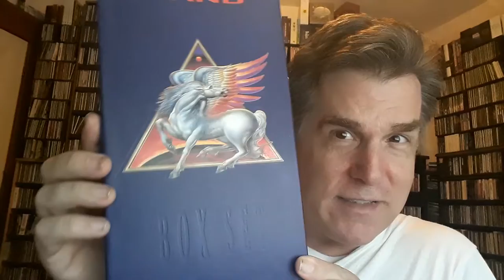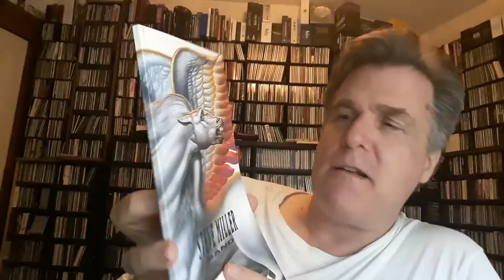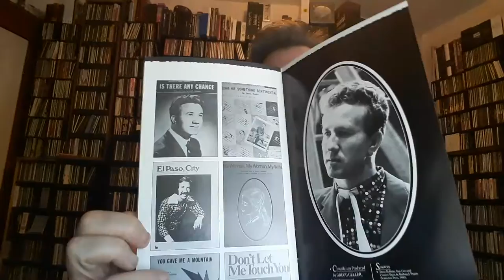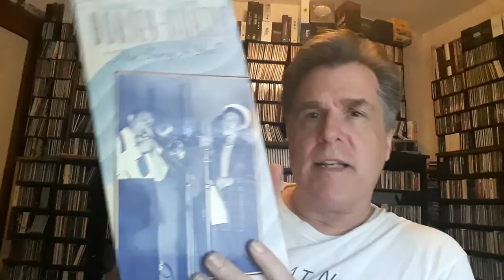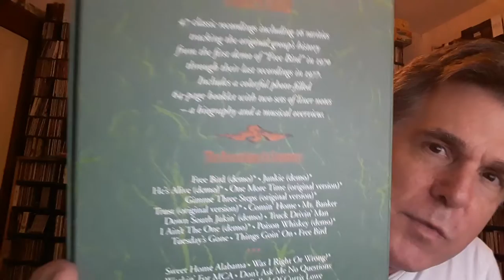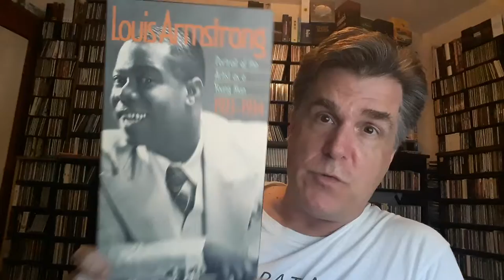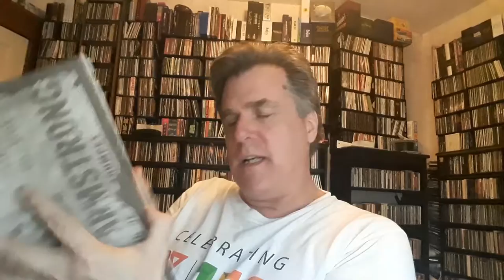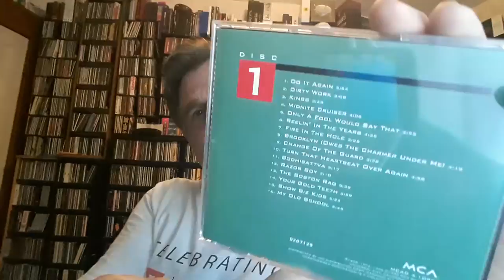My CD Box Sets: Original Long Box Format Part 1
The next series. Hope you enjoy.